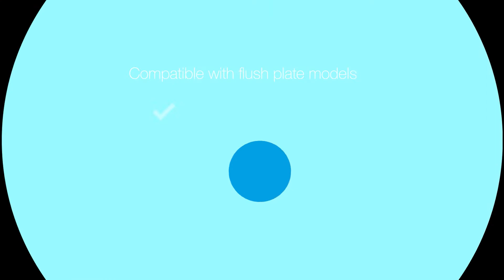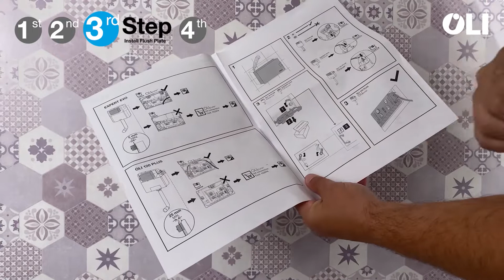Installation of kit OLIpure with OLI120plus in-wall cistern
The OLIpure Kit is a closed-storage system compatible with GLAM OLIpure and NARROW OLIpure flush plates which, with each flush, refreshes your toilet with cleaning fluid. By associating this kit with the OLI120 PLUS in-wall cistern that is fitted with the AZOR PLUS inlet valve, you can not only save up to 9 litres of water per day but also guarantee the perfect hygiene of your bathroom space.

In four simple steps, which OLI details in a technical video, you can discover how to install the OLIpure Kit in the in-wall cistern OLI120 PLUS.

00:13 - Identify the In-wall cistern
00:39 - OLIpure kit installation
03:45 - Install Flush Plate
05:49 - Fill the storage with ambiwave